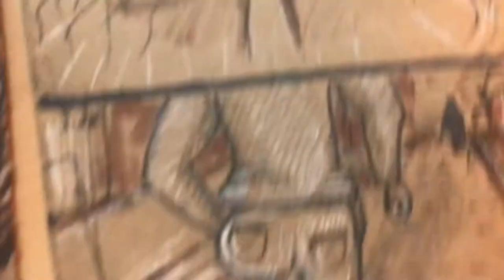kraiemart Yara - شفتو من بعيد -يارا